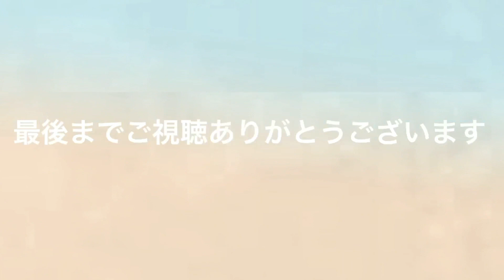【お弁当】お弁当作り/フライパン1つでお弁当/豚バラ茄子のポン照り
《豚バラ茄子のポン照り》
豚バラ→100〜150gくらい
茄子→⅓本
塩胡椒→少々
片栗粉→適量

《ピーマンと人参の胡麻炒め》
ピーマン→1個
人参→5cmくらい

《出汁巻き玉子》
卵→2個
水→50cc
みりん→小さじ半分